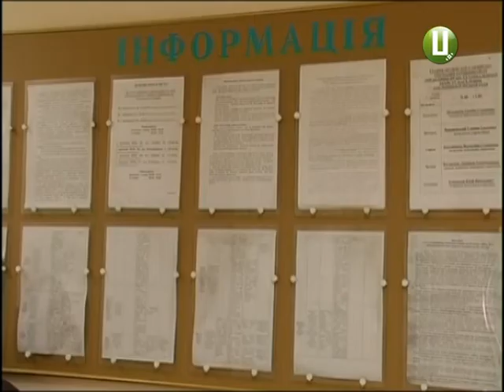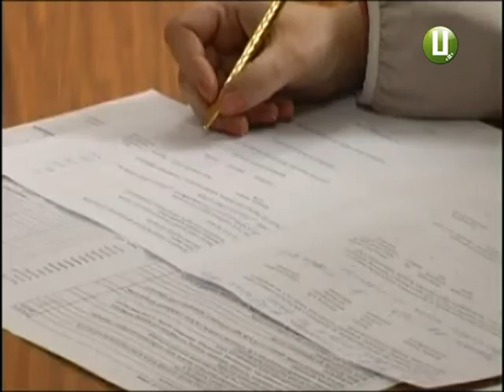Відтепер субсидією користуватимуться лише ті, хто немає комунальних боргів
Зниження соціальних норм споживання призведе до зменшення розміру субсидій - вважають фахівці. Боржники ж ризикують зовсім втратити допомогу держави. Тему продовжує Анна Михайловська.